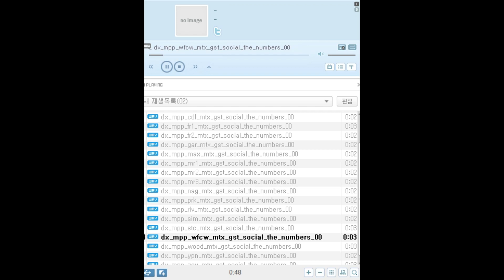Warzone - The Numbers Mason! What do they Mean? (KOR)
21 'mtx_gst_social_the_numbers_00' sound files

adl: Adler
bck: Beck
bld: Bulldozer
cdl = mr1: Hunter
fr1: Powers
fr2: Song
gar: Garcia
max: Maxis
mr1: Hunter
mr2: Vargas
mr3: Stone
nag: Naga
prk: Park
riv: Rivas
sim: Sims
stc: Stitch
wfcw: Wolf
wood: Woods
ypn: Portnova
zey: Zeyna

Tools: Cascview, Greyhound